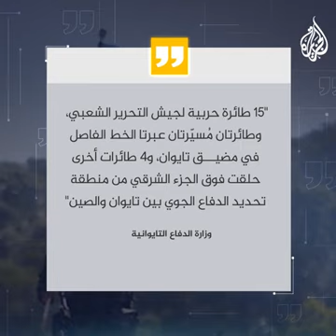مقاتلات وسفن حربية .. تايوان تعلن رصد تحركات عسكرية صينية في محيطها .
تابعوا حسابات السيد_العراقي على مواقع التواصل الاجتماعي لتصلكم اخر الاخبار بكل مصداقية

كواي👇🏻